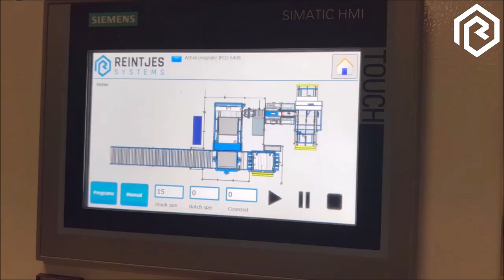Automatic crate unfolding line at Berry Packing Services | Reintjes Systems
𝐏𝐫𝐨𝐝𝐮𝐜𝐭𝐯𝐢𝐝𝐞𝐨: 𝐀𝐮𝐭𝐨𝐦𝐚𝐭𝐢𝐜 𝐂𝐫𝐚𝐭𝐞 𝐄𝐫𝐞𝐜𝐭𝐨𝐫
Meet the fully Automatic Crate Erector from Reintjes Systems.
This innovative and modular machine helps you to unfold various types of folding crates in a quick, easy and ergonomically friendly way.

𝐂𝐮𝐫𝐢𝐨𝐮𝐬 𝐚𝐛𝐨𝐮𝐭 𝐰𝐡𝐚𝐭 𝐭𝐡𝐢𝐬 𝐭𝐢𝐦𝐞-𝐬𝐚𝐯𝐢𝐧𝐠 𝐚𝐧𝐝 𝐞𝐫𝐠𝐨𝐧𝐨𝐦𝐢𝐜𝐚𝐥𝐥𝐲 𝐟𝐫𝐢𝐞𝐧𝐝𝐥𝐲 𝐬𝐨𝐥𝐮𝐭𝐢𝐨𝐧 𝐜𝐚𝐧 𝐝𝐨 𝐟𝐨𝐫 𝐲𝐨𝐮𝐫 𝐛𝐮𝐬𝐢𝐧𝐞𝐬𝐬?

𝐏𝐫𝐨𝐝𝐮𝐜𝐭𝐯𝐢𝐝𝐞𝐨: 𝐀𝐮𝐭𝐨𝐦𝐚𝐭𝐢𝐬𝐜𝐡𝐞 𝐊𝐫𝐚𝐭𝐭𝐞𝐧 𝐔𝐢𝐭𝐯𝐨𝐮𝐰𝐦𝐚𝐜𝐡𝐢𝐧𝐞
Maak kennis met de volautomatische kratten uitvouwmachine van Reintjes Systems.
Deze innovatieve machine is modulair van aard en dé oplossing om uiteenlopende soorten klapkratten op een snelle, gemakkelijk én ergonomische wijze uit te vouwen.

𝐁𝐞𝐧𝐢𝐞𝐮𝐰𝐝 𝐧𝐚𝐚𝐫 𝐰𝐚𝐭 𝐝𝐞𝐳𝐞 𝐭𝐢𝐣𝐝𝐛𝐞𝐬𝐩𝐚𝐫𝐞𝐧𝐝𝐞 𝐞𝐧 𝐞𝐫𝐠𝐨𝐧𝐨𝐦𝐢𝐬𝐜𝐡 𝐯𝐫𝐢𝐞𝐧𝐝𝐞𝐥𝐢𝐣𝐤𝐞 𝐨𝐩𝐥𝐨𝐬𝐬𝐢𝐧𝐠 𝐯𝐨𝐨𝐫 𝐮𝐰 𝐛𝐞𝐝𝐫𝐢𝐣𝐟 𝐤𝐚𝐧 𝐛𝐞𝐭𝐞𝐤𝐞𝐧𝐞𝐧?

Handling Systems | Industrial Automation | Robotics